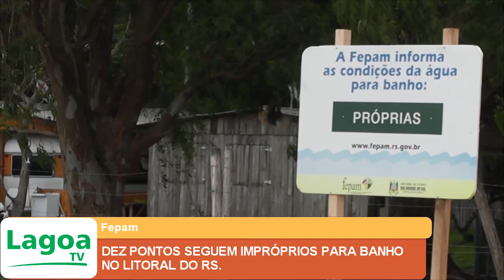DEZ PONTOS SEGUEM IMPRÓPRIOS PARA BANHO NO LITORAL DO RS